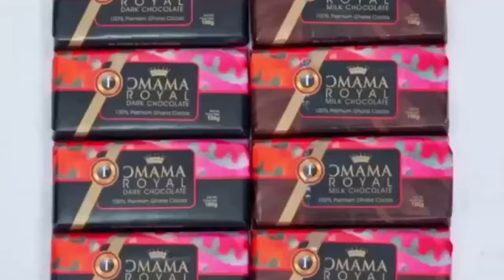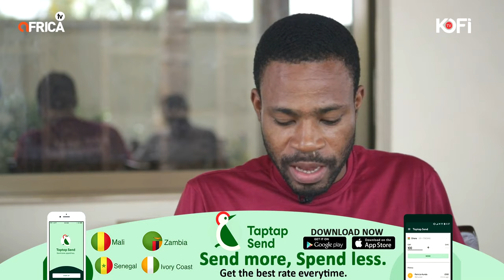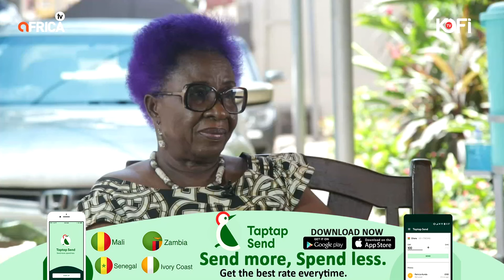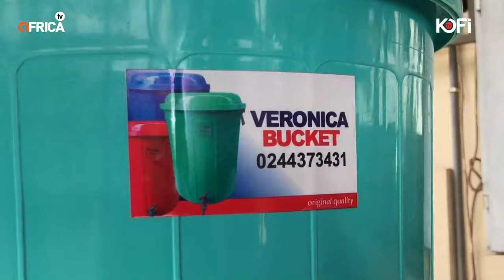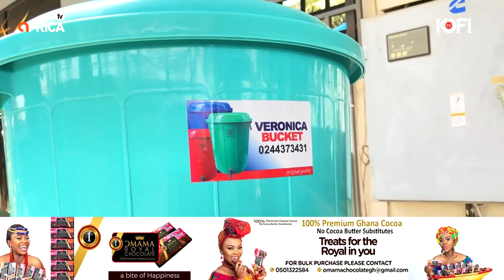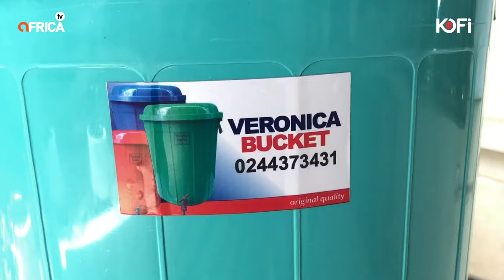SHE INVENTED THE VERONICA BUCKET BUT HMM: SHE TELLS HER STORY